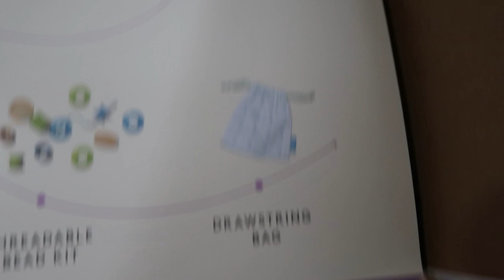MERRY CHRISTMAS!!!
We are sending you all SO MUCH LOVE this Christmas!
I hope everyone had a wonderful day. We love you!
SO thankful to everyone who got Willow a gift.
- Aaliyah and Jay.